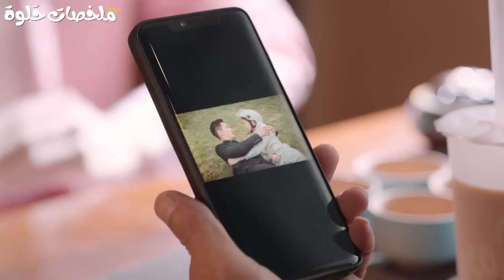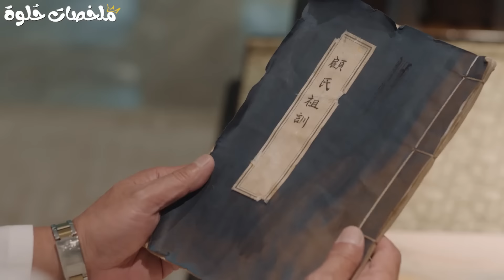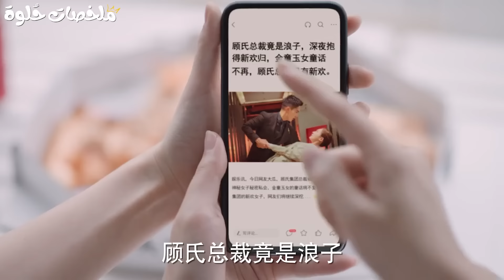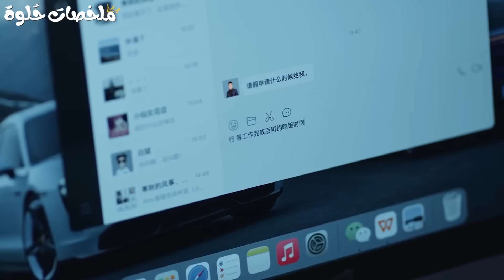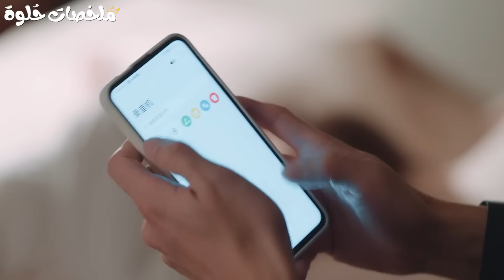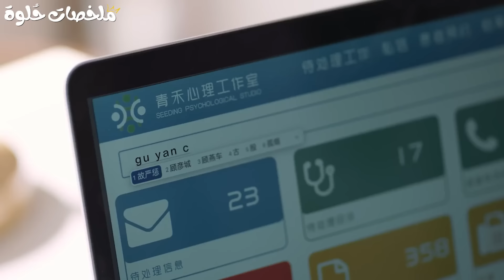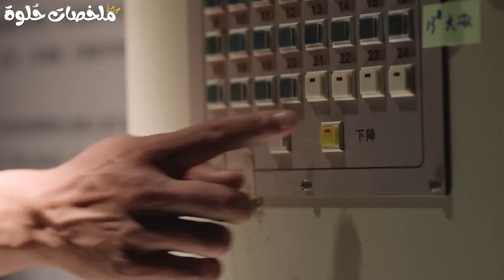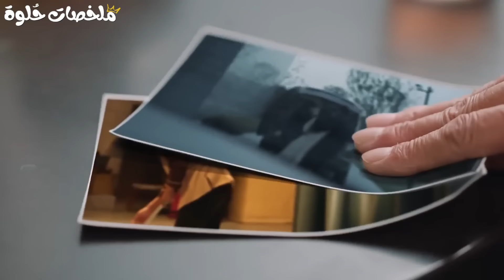بنت قوية بتروح تشتغل مساعده لشاب غني ومغرور بس هو بيرفض يشغلها وبيخليها السواقه بتاعته ملخص مسلسل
ملخص مسلسل جنية اللوحة الصيني fairy from the painting كامل🧡
بنت فقيرة بتشتغل مساعدة شخصية لمدير وسيم بس هو بيتعامل معاها بطريقة وحشة وبيرخم عليها
✨ السكريبتر : هنــد خالــد ✨
✨ التعليق الصوتي : هبـة طـــارق ✨
ملخص مسلسل
المسلسل الصيني fairy from the painting
ملخص الفلم الصيني fairy from the painting
ملخص fairy from the painting
مسلسل جنية اللوحة
جنية اللوحة 2024
ملخص جنية اللوحة 2024
مسلسل جنية اللوحة
ملخص مسلسل جنية اللوحة
ملخص عن الحب الاول
ملخص عن الحارس الشخصي
مسلسل عن مساعدة شخصية
ملخص مسلسل السكرتيرة والمدير
مسلسل صيني جديد
مسلسلات صينية عن الحب
مسلسلات صينية على يوتيوب
مسلسل رومانسي
مسلسل عن الخيانة
مسلسلات صينية 2024
مسلسلات صينية 2023
مسلسل صيني عن المدير المغرور
مسلسل صيني رومانسي
قصة رومانسية
مسلسل كوري
ملخص مسلسلات كوريه
ملخصات افلام
مسلسلات كورية
ملخص مسلسل كوري
مسلسل صيني
ملخص مسلسل
ملخص كوري
ملخصات مسلسلات
ملخصات حلوة
ملخصات حلوه
ابو فلة
ابو روب